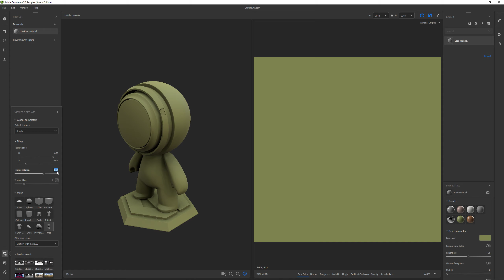How To Change Texture Rotation Substance 3D Sampler